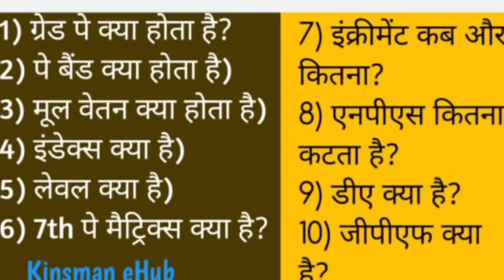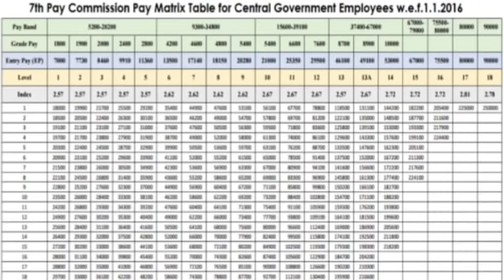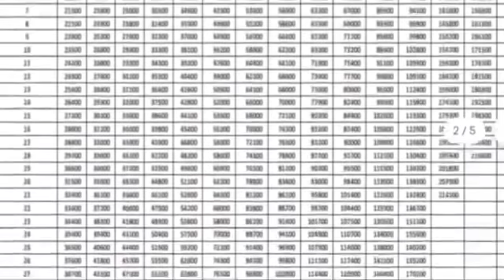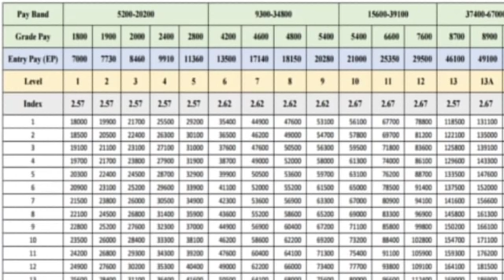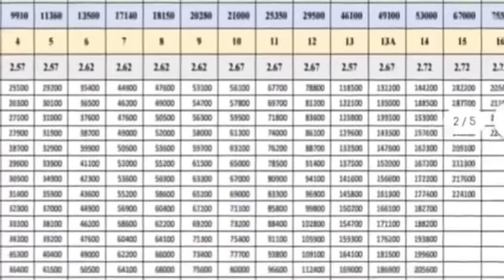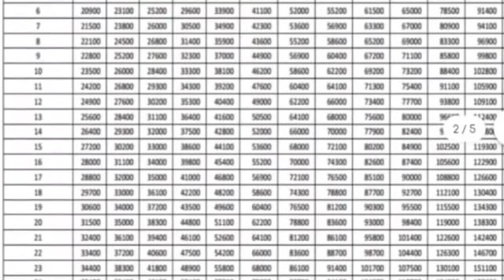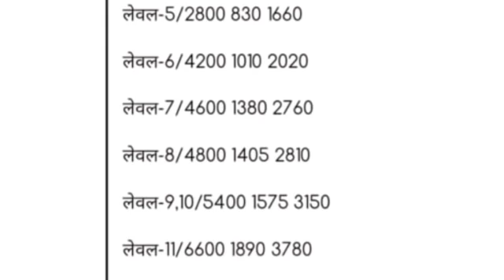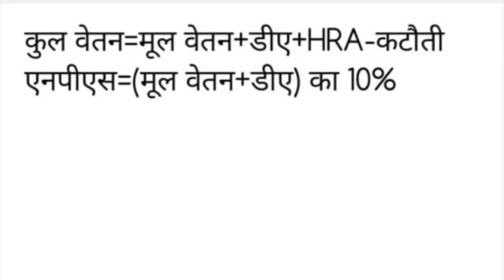Know_Your_Salary. अपने वेतन को जाने।। चेक करें क्या आप को हर माह सही वेतन प्राप्त होता है?